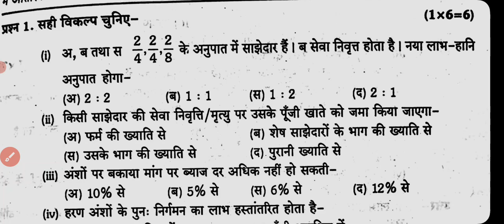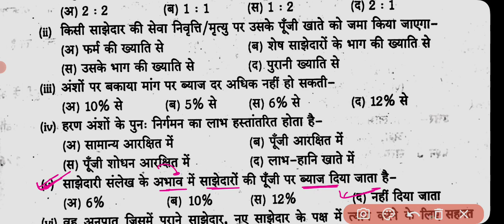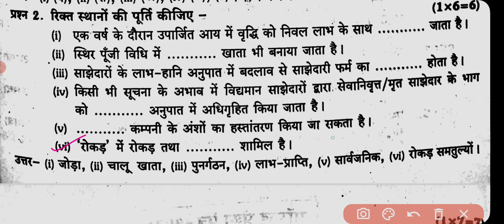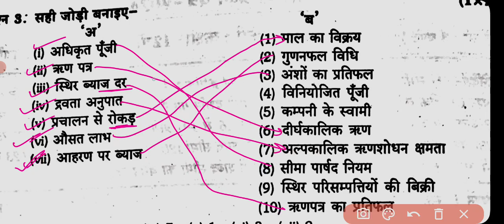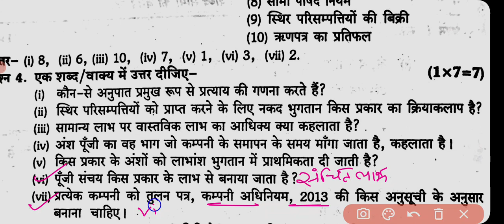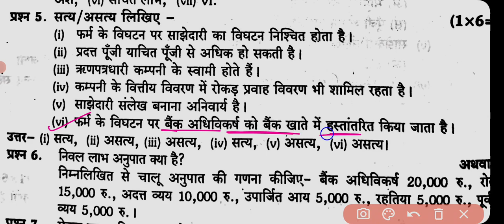कक्षा 12वीं लेखाकर्म पेपर हल सहित त्रैमासिक परीक्षा 2024 25 एमपी बोर्ड Lekhakarm Ka Paper class 12th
कक्षा 12वीं लेखाकर्म पेपर हल सहित त्रैमासिक परीक्षा 2024 25 एमपी बोर्ड Lekhakarm Ka Paper class 12th MP Board tremasik pariksha 2024-25
कक्षा 12वीं लेखाकर्म एमपी बोर्ड त्रैमासिक परीक्षा पेपर 2024-25
एमपी बोर्ड कक्षा 12वीं लेखाकर्म त्रैमासिक परीक्षा पेपर हल 2024-25
कक्षा 12वीं लेखाकर्म एमपी बोर्ड त्रैमासिक परीक्षा पेपर समाधान 2024-25
त्रैमासिक परीक्षा लेखाकर्म कक्षा 12वीं एमपी बोर्ड पेपर 2024-25
लेखाकर्म त्रैमासिक पेपर कक्षा 12वीं एमपी बोर्ड परीक्षा 2024-25
एमपी बोर्ड लेखाकर्म कक्षा 12वीं त्रैमासिक परीक्षा पेपर समाधान 2024-25
कक्षा 12वीं एमपी बोर्ड लेखाकर्म त्रैमासिक परीक्षा पेपर समाधान 2024-25
लेखाकर्म त्रैमासिक परीक्षा कक्षा 12वीं एमपी बोर्ड पेपर समाधान 2024-25
एमपी बोर्ड कक्षा 12वीं लेखाकर्म पेपर त्रैमासिक परीक्षा वास्तविक 2024-25
कक्षा 12वीं लेखाकर्म पेपर त्रैमासिक परीक्षा एमपी बोर्ड 2024-55